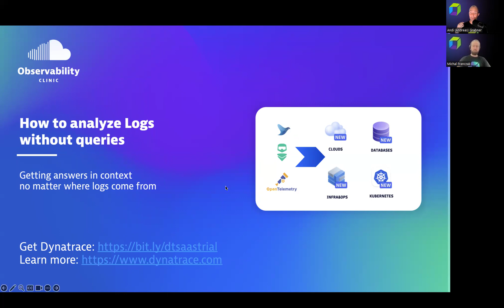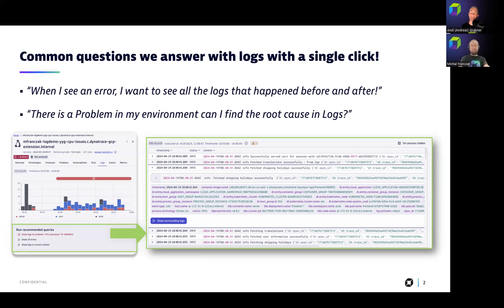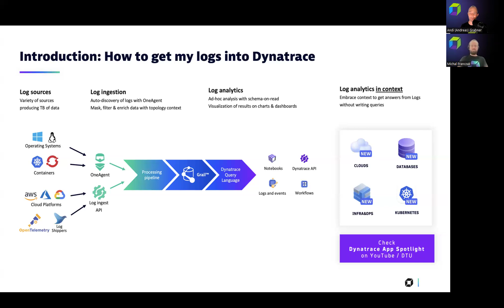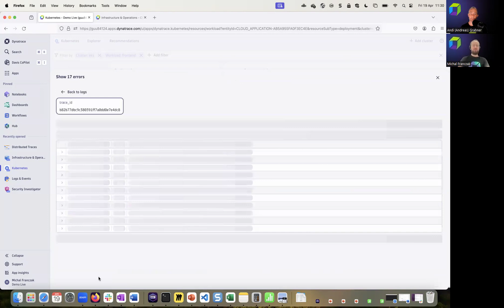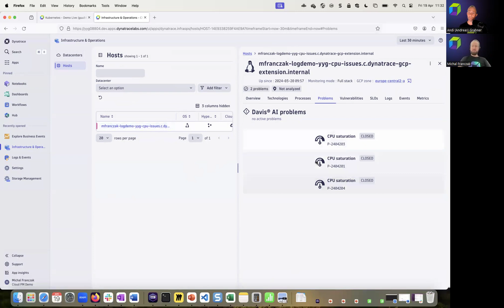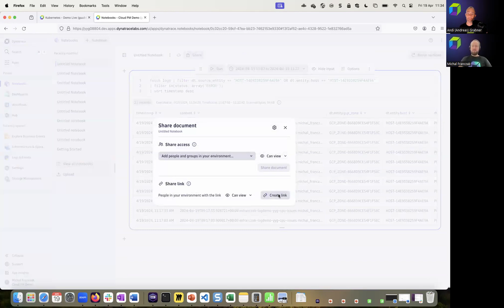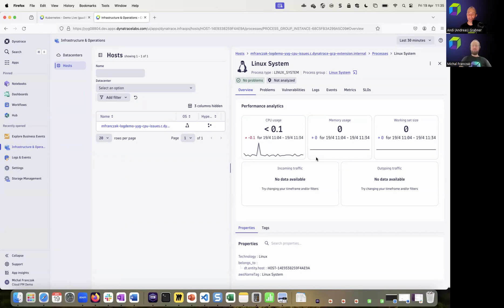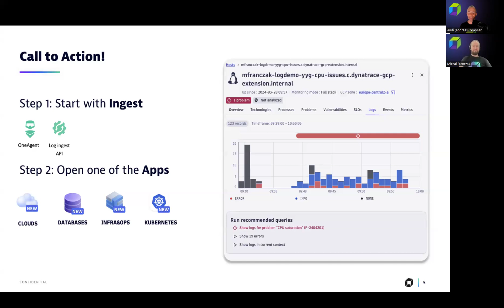Mastering Logs with Dynatrace: Unlocking Log Insights Without Queries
In this session, Michał Frańczak, Principal Product Manager at Dynatrace, demonstrates how to ingest and analyze logs in context without writing complex queries

📖 CHAPTERS  📖
00:00 Unleash Log Insights: Query-Free Analysis Unveiled!
00:22 One-Click Magic: Dive into Log Analytics Instantly!
01:07 Seamless Log Integration: Dynatrace's Quick Setup Guide
03:44 Kubernetes Logs Unveiled: Navigate the Container Chaos!
05:10 Trace the Trails: Contextualizing Logs for Actionable Insights
07:05 Deep Dive into Infrastructure: Log Analytics Unveiled
07:45 Cracking the Code: Solving Problems with Contextual Log Insights
09:33 Teamwork Unleashed: Collaborative Log Analysis in Notebooks
11:08 Kickstart Your Log Journey: Dive into Contextual Insights!

🔬 Want to learn more about log ingestion with Dynatrace?
Got a question about our platform? Visit our community and connect with our experts and users